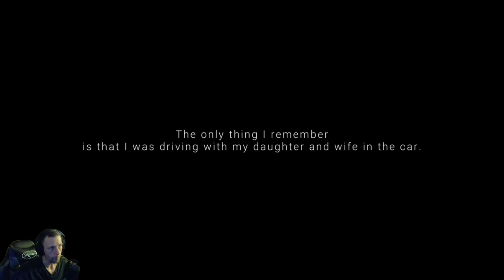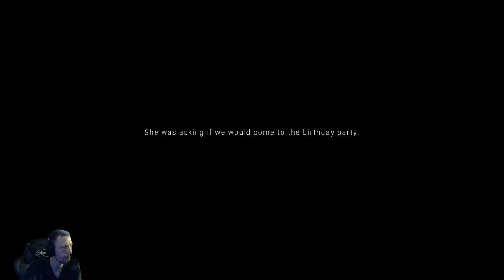Is "Exanimum: The Silent Call" the SCARIEST Indie Horror Game of 2024? (PART 1)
"Exanimum: The Silent Call" is a first-person psychological horror game. In this chilling experience, you will find yourself confronting terrifying mysteries and chilling secrets.